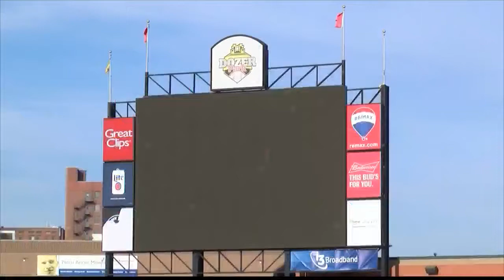Peoria Chiefs survive, move up in St. Louis Cardinals organization